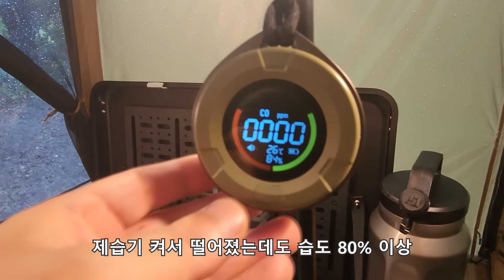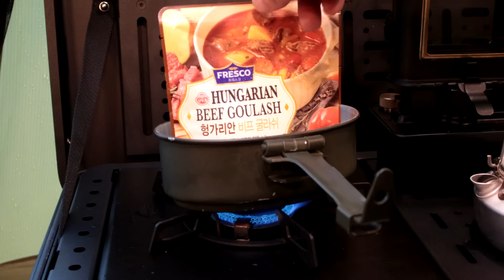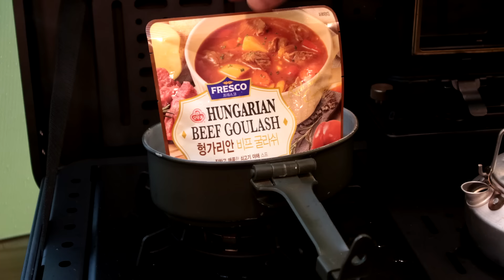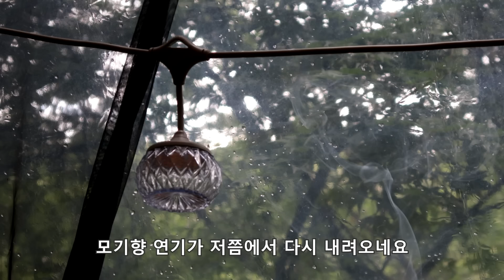서울근교 숲속캠핑장/폭염 속 장마캠핑이 쾌적했던 이유/에볼루션 쉘터+쿨윈 에어컨 우중캠핑/솔로캠핑 ASMR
쿨윈 에어컨 장마 폭염 테스트 하고 왔습니다.
결과는 대만족이었습니다.
제 생각에 캠핑용 에어컨은 장마철에 그 진가를 발휘하는 것 같습니다.

[모기향 거치대]
[경량 알루미늄 테이블]
[캠핑 박스]
[휴대용 접이식 워터저그]
[가성비 원형 테이블]
[가성비 훈증 랜턴]
[가성비 팝업 휴지통]
위 링크는 쿠팡파트너스, 알리익스프레스 어필리에이터 활동의 일환으로 구매시 수수료를 제공받습니다.